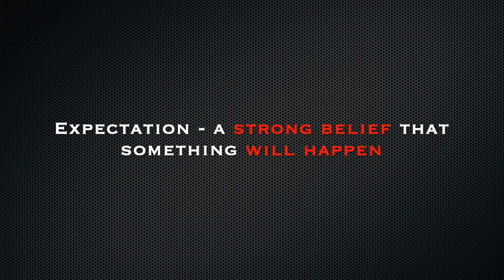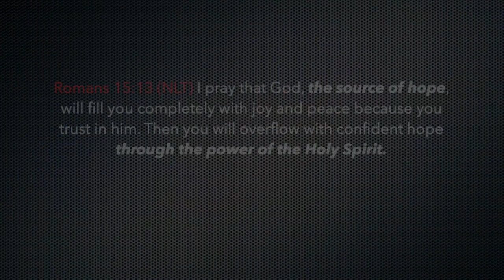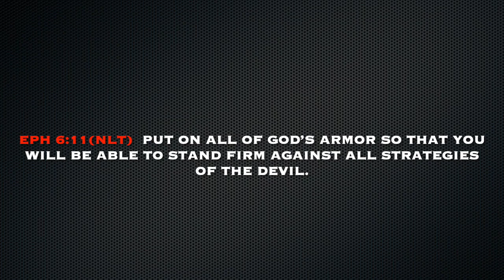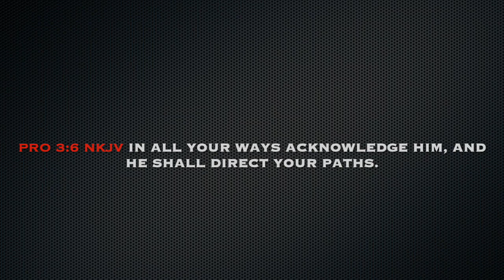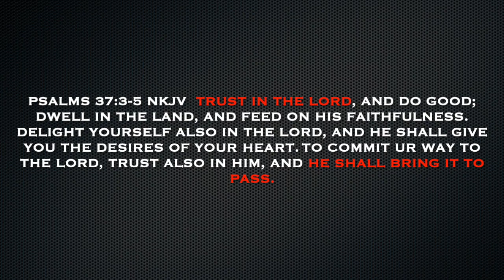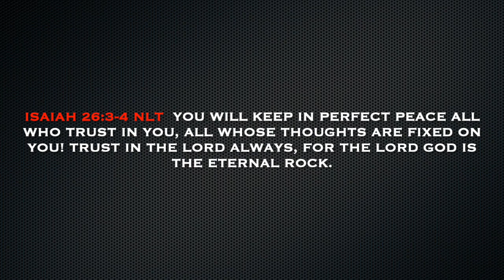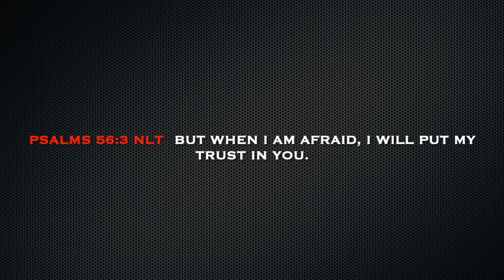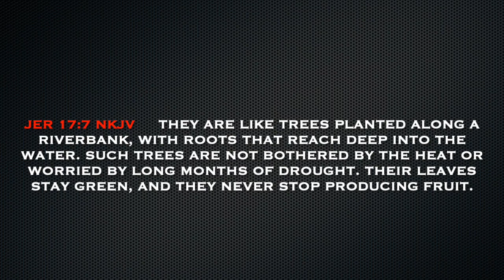Expectations 6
Our enemy satan wants to keep you defeated, broken down and without hope, but God wants you to live a victorious life. In trusting God we open up a whole new world of victorious living. Pastor Mike reveals some of the things the enemy does to control us, and he shows us how trusting God leads to a blessed life.